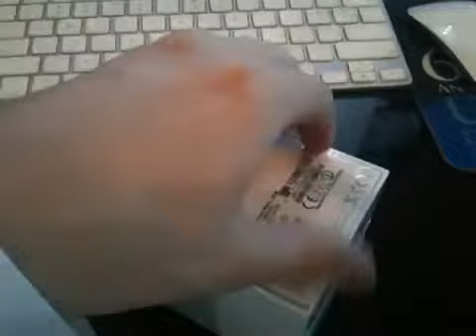iPhone 4 comparison with original iPhone and 3gs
Just a quick comparison with the two other iPhone designs.

Soon to be available officially by Vodafone Qatar.